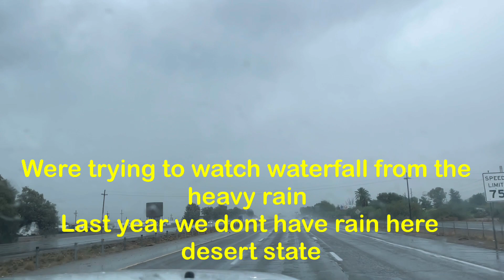Driving up to Green Mountain/Heavy Rain/DaniPan TV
We seldom have rain in Arizona so we enjoy deiving on the heavy rain and watch all the waterfalls in the road
Watch out and thank you